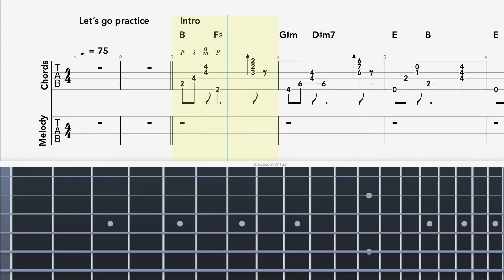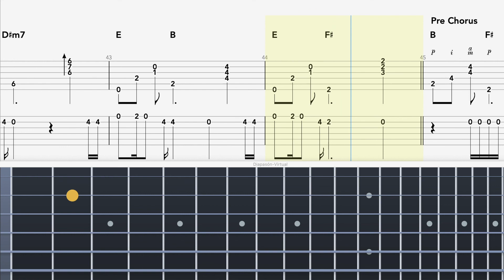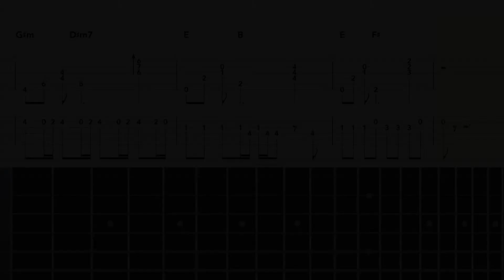Memories - Maroon 5 Guitar Tutorial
00:00 Theme
02:16 Time for practice